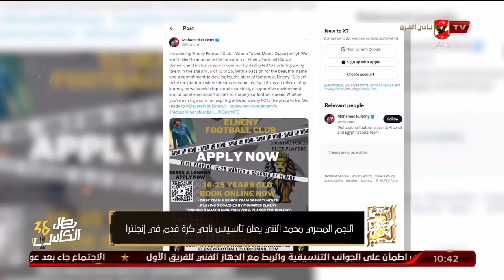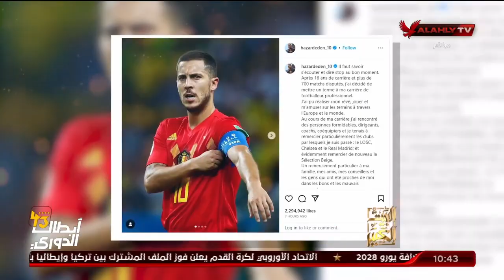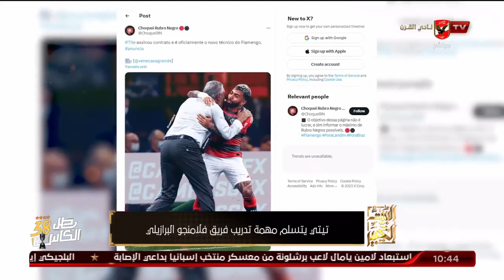الحلقة الكاملة | البيت الكبير مع إسلام الشاطر | 10-10-2023